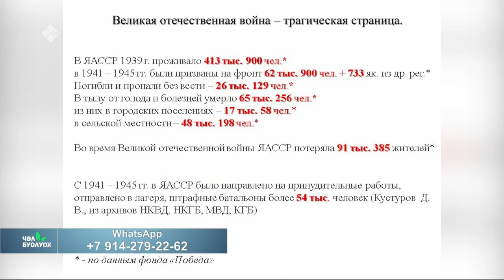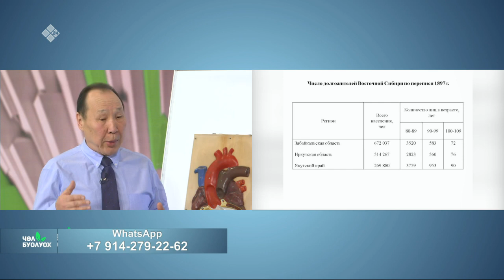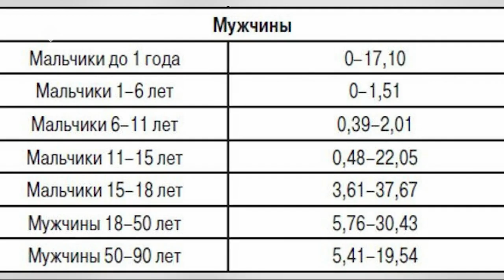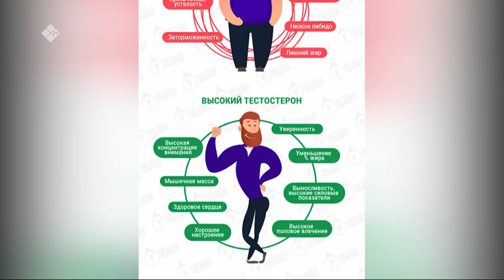«Чөл буолуох» (24.04.21)